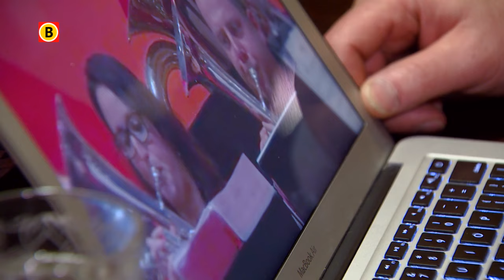Brassband weer terug uit Vietnam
Vietnam weet sinds kort hoe brassbandmuziek klinkt. Dat danken ze aan Oefening en Uitspanning, de brassband uit Wijk en Aalburg. Een week lang toerde de band door het verre Aziatische land en overal werden ze als pophelden onthaald.